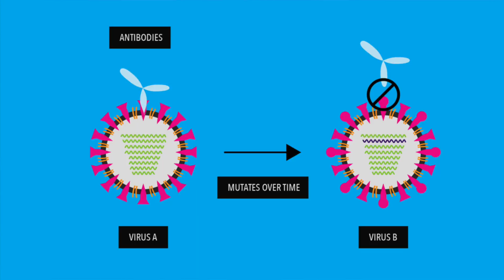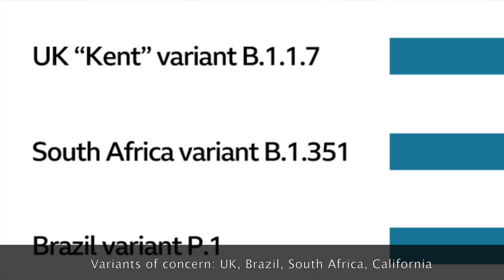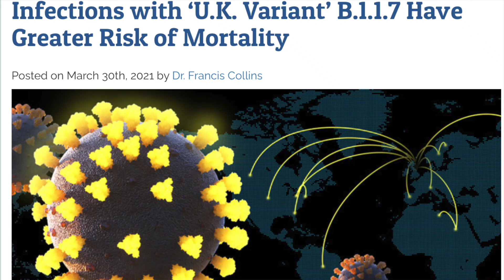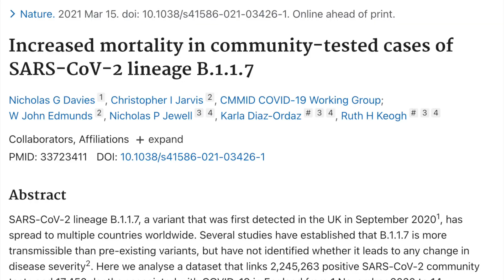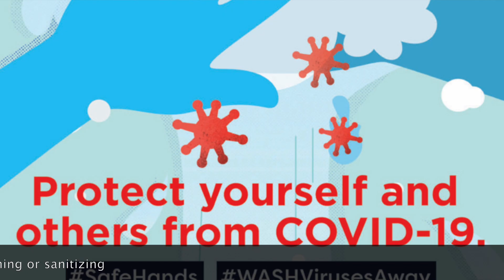WHY are new COVID variants deadlier?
This video talks about the new covid variants